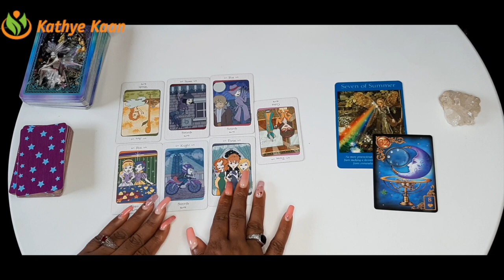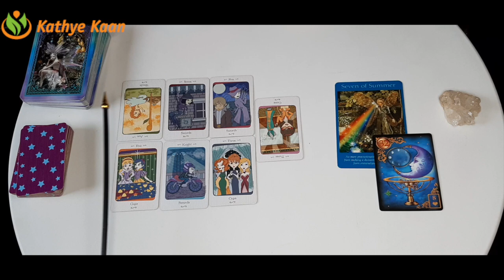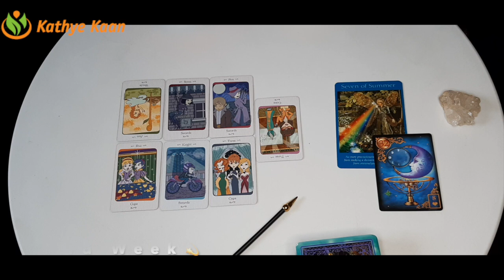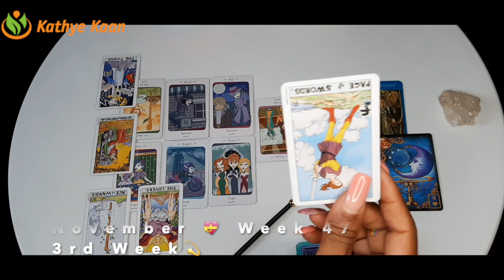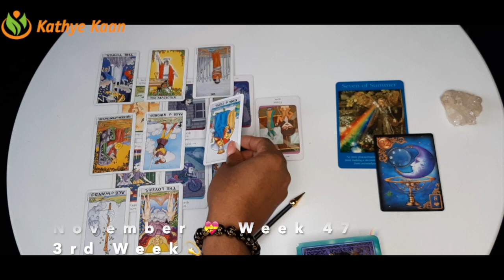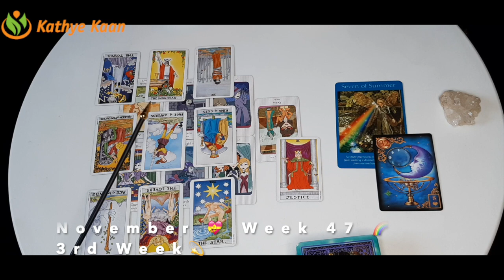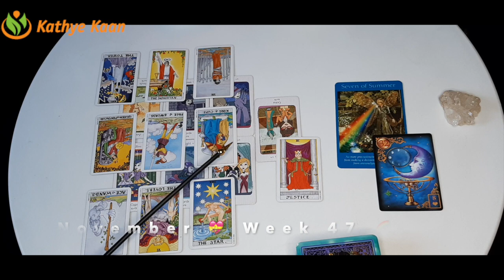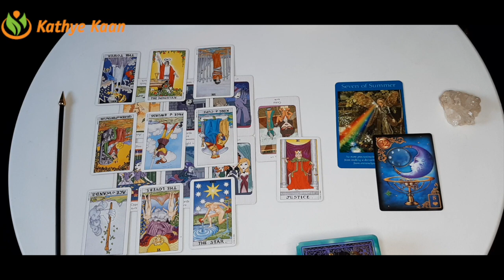AQUARIUS Weekly Psychic Reading 💖 WEEK 47 🙏Tarot Horoscope November 16-22💫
Kathye